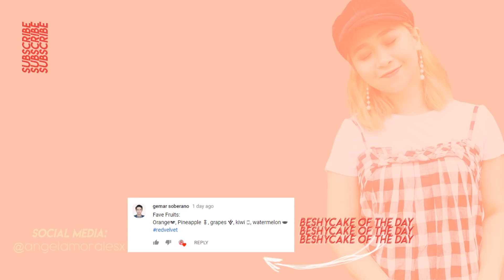WALANG KATAPUSANG UKAY-UKAY HAUL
heeey ukay haul napod walang katapusang ukay-ukay haul kabibo ba HAHAHAHAHA

FOLLOW ME ♡♡♡

♡♡FAQ's♡♡
Name: Angela Morales
Age: 21
Country: Philippines
Editing Software: Sony Vegas Pro 13
Camera used: Canon 700D